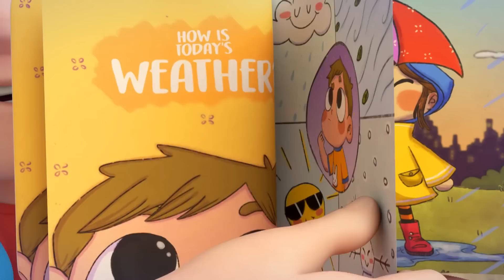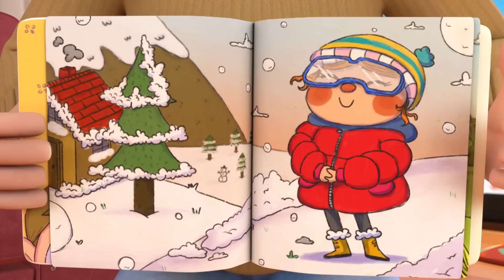¿Qué Te Gusta Verano o Invierno? | Canciones Infantiles | Little World En Español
Jack y Sofi disfrutan mucho del verano y del invierno. En ambas estaciones del año pueden hacer y jugar muy divertidas. ¿Tú que prefieres?littleworldespañol

(🛎️) Subscríbete a Little World Español para para no perderte ninguno de nuestros nuevos vídeos en cuanto salgan

⏭️ Lista de canciones:

00:00 Me gusta el Verano y el Invierno
04:15 ¡Vamos a Patinar Sobre Hielo!
07:56 Quién está en la puerta (Edición de Navidad)
11:37 ¡Navidad es Genial! Celebremos con Bebé Juan
16:01 Navidad Navidad Dulce Navidad
19:47 Canción de Navidad para Niños
23:19 Aprendiendo a Vestirme Según el Clima

🎼 Letra: ¿Qué te gusta verano o invierno?

Me gusta cuando
Hace calor!
Mucho mejor que el frío
Podemos jugar con
la arena
Y ver todo el mar

Es mucho mejor
Sentir el calor
El verano es muy
Muy divertido
Me encanta el verano
Y el cielo brillando
Es muy divertido!

¡Me gusta mucho
Cuando hace frío!
Es mejor que el calor
Se pueden hacer
Guerras de nieve
¡Y un gran iglú!

Es mucho mejor
Sentir el frío
El invierno es muy
Muy divertido

Me encanta el invierno
Con nieve cayendo
¡Es muy divertido!

Me gusta cuando
Hace calor!
El parque acuático
es divertido
¡Me encanta el tobogán!

Es mucho mejor
Sentir el calor
Muy divertido
Es muy divertido!

¡Me gusta mucho
Cuando hace frío!
Podemos jugar
Con la nieve
Y deslizarnos!

Es mucho mejor
Sentir el frío
Muy divertido
Con nieve cayendo
¡Es muy divertido!

Me gusta cuando
Hace calor!
Ir a la piscina es divertido
Nado, juego y río

Es mucho mejor
Sentir el calor
Muy divertido
Es muy divertido!

La gran virtud de las canciones infantiles es que ayudan a los niños de manera divertida y juguetona, a adquirir conocimientos básicos y a perfeccionar su capacidad de comunicación en general. La conciencia fonética y la comprensión general del lenguaje y los primeros conocimientos de lectura y ortografía de los más pequeños son estimulados y fomentados sin esfuerzo alguno.

Nursery rhymes and kid’s songs in Spanish